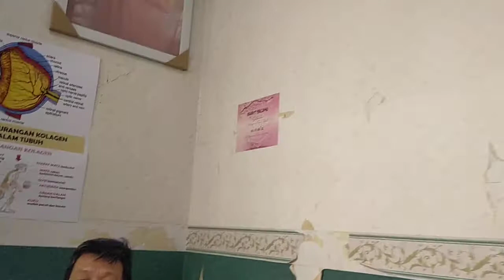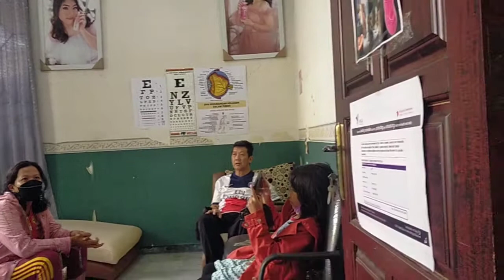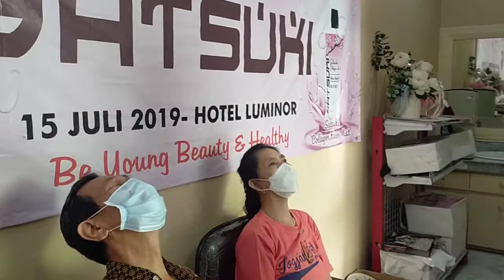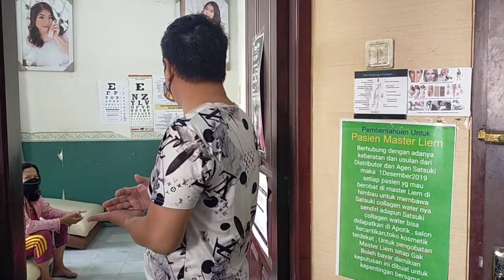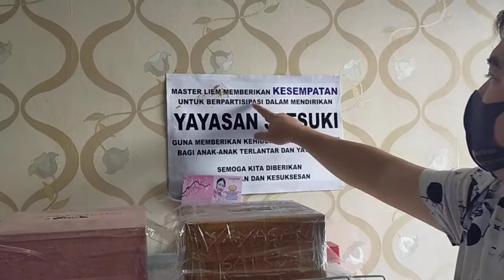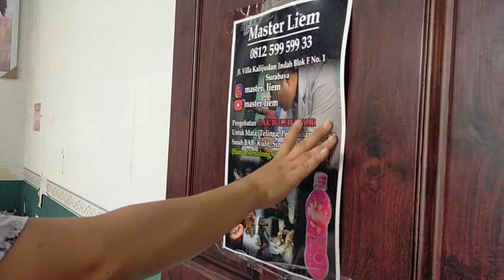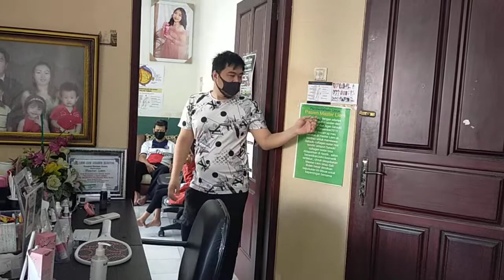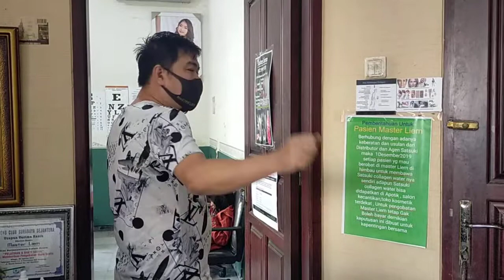Pengobatan Gak Boleh bayar master Liem 081259959933